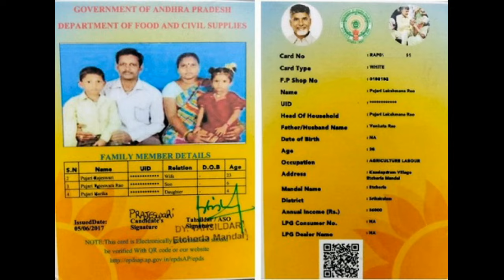ap ఏపీ రాష్ట్ర వ్యాప్తంగా కొత్త రేషన్ కార్డులు | పాత రేషన్ కార్డులు రద్దు ||రేషన్ లో కొత్త సరుకులు